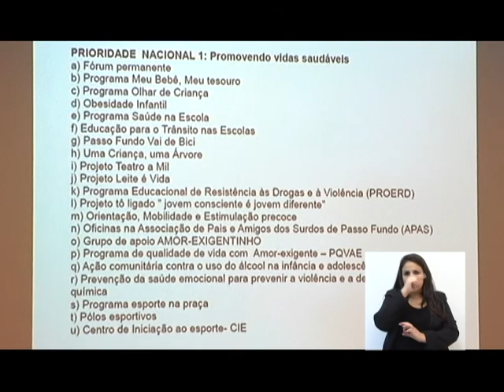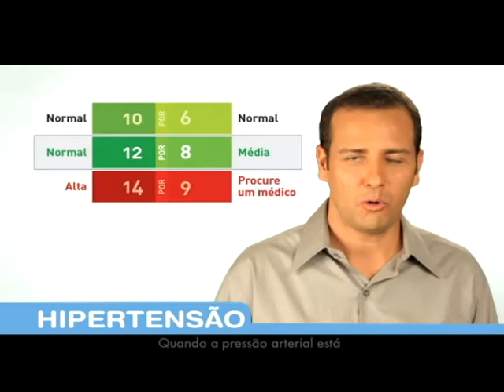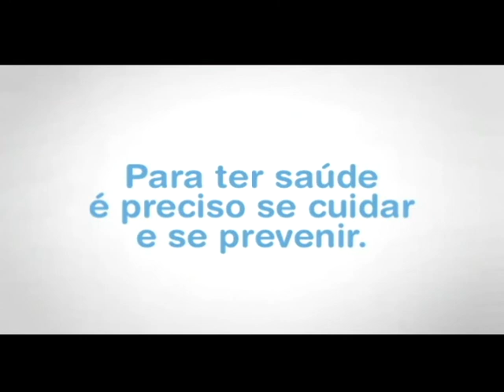JORNAL DA CÂMARA 21.10.2015